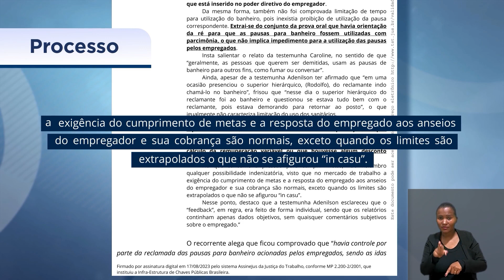Empresa é condenada por vincular remuneração a tempo de uso de banheiro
Uma teleatendente de Londrina (PR) receberá indenização de R$ 10 mil da Vikstar Services Technology S.A. porque a empresa vinculava o pagamento de um prêmio de incentivo ao tempo de idas ao banheiro.

A decisão é da Primeira Turma do Tribunal Superior do Trabalho, que considerou inadequados e reprováveis os procedimentos adotados pela empregadora.